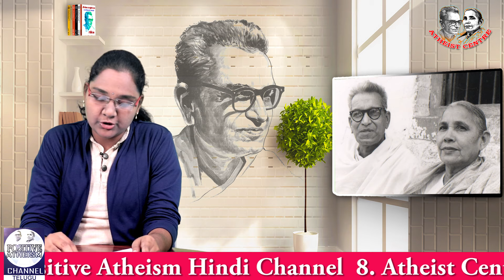అంత దారుణమయినదా? Memu Nasthikulam (Ch 16) of Gora in Positive Atheism Channel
Memu Nasthikulam (Ch 16) of Gora. Read by Monika in Positive Atheism Telugu Channel.